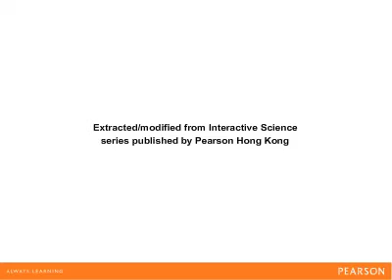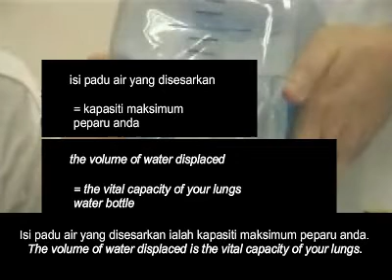Mengukur Kapasiti Maksimum Peparu